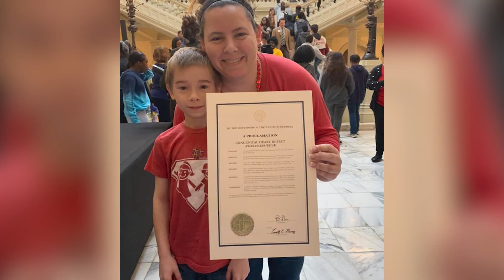Three Heart Surgeries Help Young Boy Get Back to Playing Baseball and Video Games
Since he was born, Michael has had three heart surgeries at the Children’s Healthcare of Atlanta Heart Center to treat his congenital heart defect, known as tetralogy of Fallot. Today, Michael is a healthy young boy who enjoys playing baseball, golf, tennis and video games.